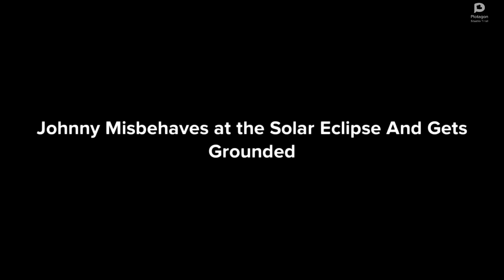Johnny Misbehaves at Solar Eclipes and Gets Grounded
Inspired By: @Thenewplotagon

Ignore my glitch outro